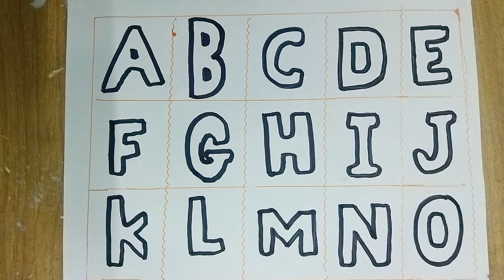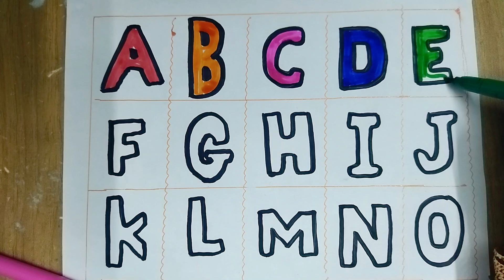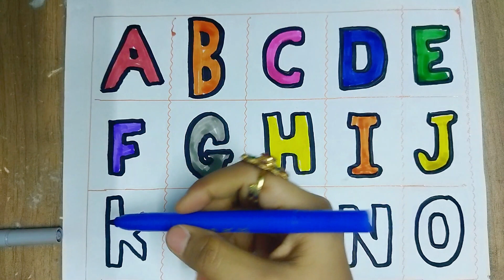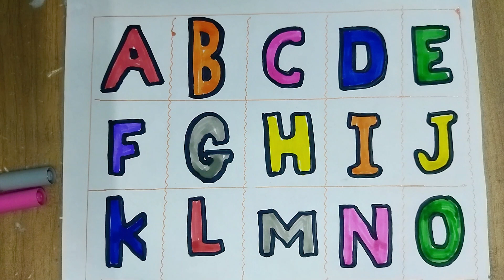Learn Abcd alphabet, phonics song,abcde letters,abc song,a for apple for kids learning video, abcs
Learn Abcd alphabet, phonics song,abcde letters,abc song,a for apple for kids |learning video تعلم الأطفال  ,वर्णमाला

kids will enjoy and be engaged in learning thanks to this video. Your child will learn while being entertained by bright animations and upbeat music. Preschoolers and anyone else just starting to learn the alphabet will love this video.

Your child will not only learn how to draw and write the alphabet, but they will also improve their hand-eye coordination and fine motor skills. This video is an extraordinary method for acquainting your kid with the universe of craftsmanship and assist them with fostering an adoration for learning.

Relax and enjoy this educational A B C learning and drawing video with your child while they learn and have fun!

Your others query.
abcd learning for 2 years baby,
abcd learning for 3 years baby,
abc learning online,
abc letters learning,
alphabets,
abc learning for kids+pd,
abc song,
educational videos for kids,
abcd letters,
abcd letter writing,
abcd,
abcd ABCD,
English words for kids,
abcd lekha,
abc learning class,
toy abcd,
 best youtube videos for kids,
abc learning and writing,
colors for children, colors,

About me:
Hi, my name's Gita!
On this channel I always try to show the easiest way of kids learning. From here you can improve your learning skills. Hope you enjoy my videos and find them helpful!!